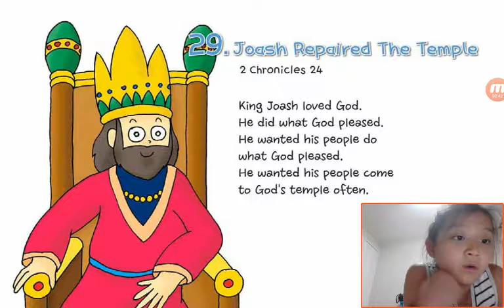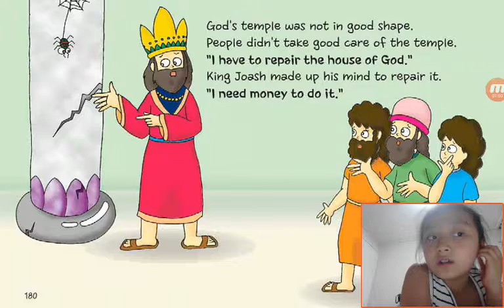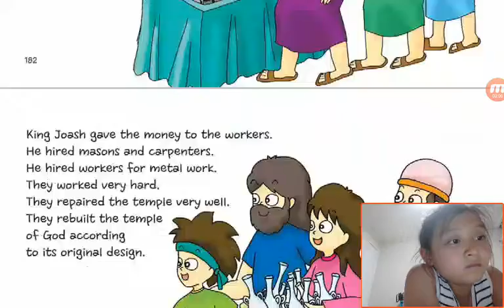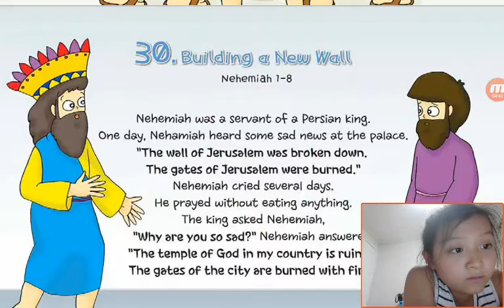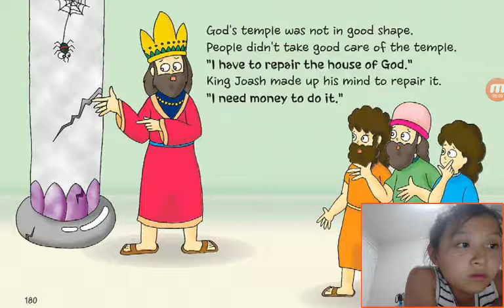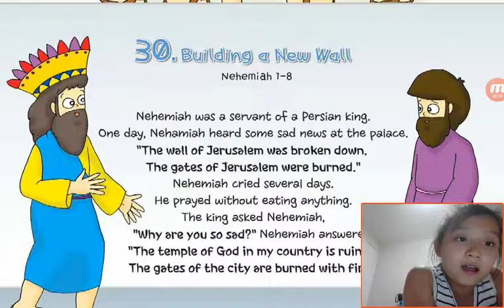‹Kids›Grace：Wonderful Bible Story‹원더풀스토리›– 20170518 204126